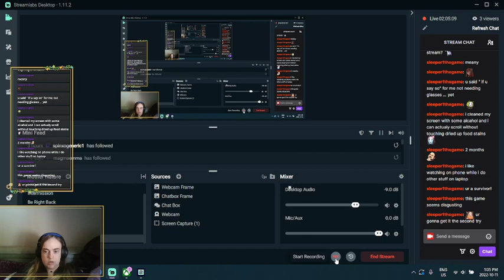Garden Story! part 3! a new town?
beating the bookworm, traveling to a new town and getting a new home.